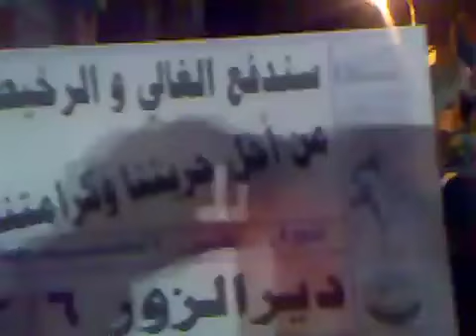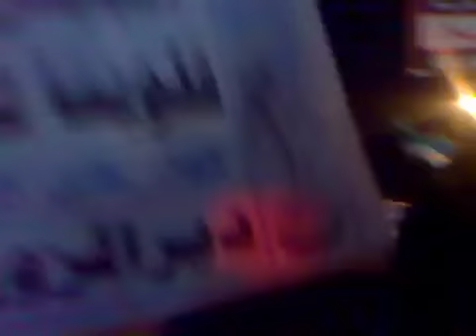6 2 Deir Ez Zor أوغاريت ديرالزور شارع التكايا , مظاهرة مسائية اثنين ثورتنا منتصرة نصرة لحمص